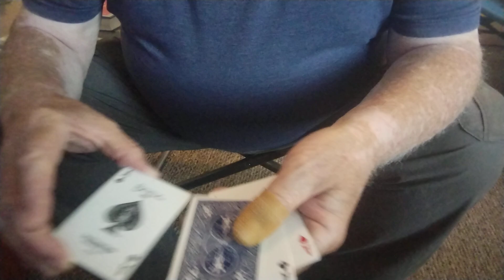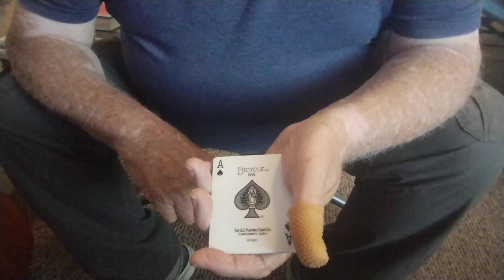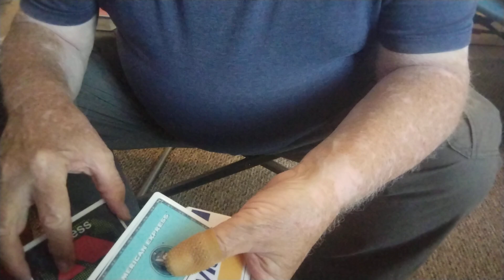Charge-It Card Trick by Mak Magic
Charge-It Card Trick by Mak Magic. This was put out either in the 1980's or 1990's (I think). I think it has been long out of print.